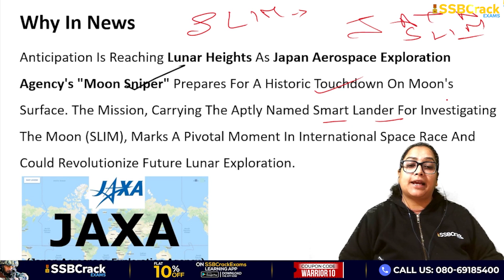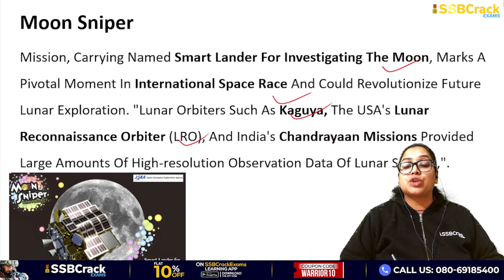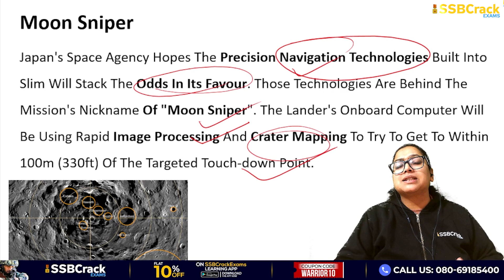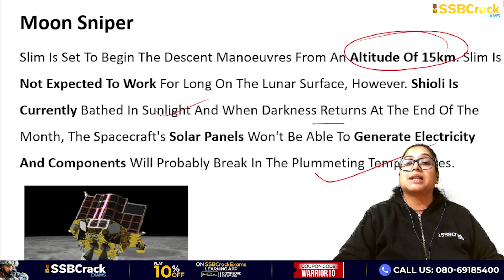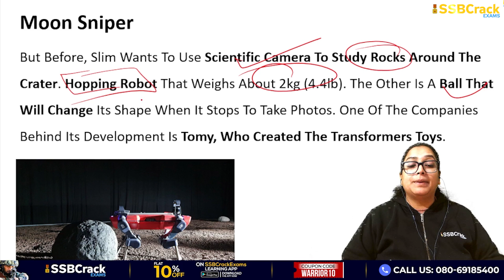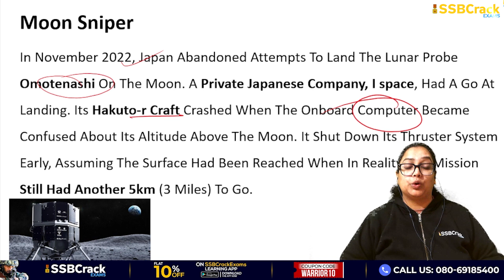Moon Sniper Japan's 1st Spacecraft On Moon | UPSC | SSB Interview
Anticipation is reaching lunar heights as the Japan Aerospace Exploration Agency's (JAXA) "Moon Sniper" prepares for a historic touchdown on the moon's surface